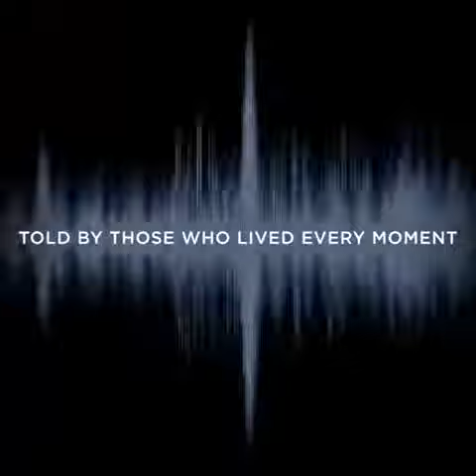RIOTS IN THE STADIUM 🗣️ TEARS OF THE PUBLIC 😭 FANATICISM 🤩